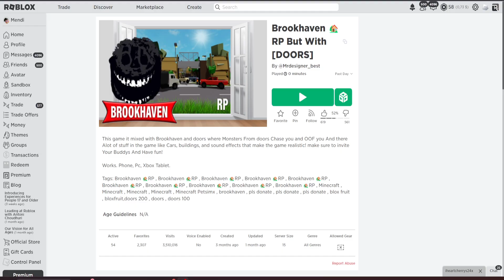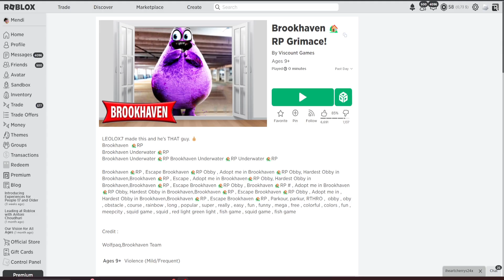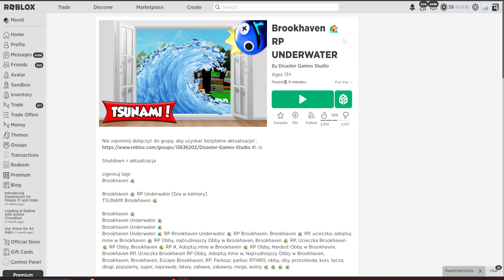NAJGORSZE UPDATE BROOKHAVEN RP